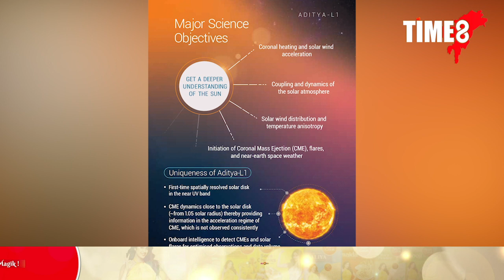২ ছেপ্তেম্বৰত ISROৰ আন এক যাত্ৰা। আন এক ঐতিহাসিক ক্ষণৰ বাবে সাজু ISRO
২ ছেপ্তেম্বৰত ISROৰ আন এক যাত্ৰা। আন এক ঐতিহাসিক ক্ষণৰ বাবে সাজু  ISRO